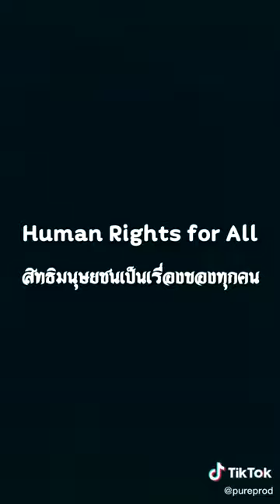ทุกขา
รางวัล Popular vote
TikTok ประเภทนักเรียน ระดับมัธยมศึกษา
ชื่อผลงาน : ทุกขา
ผลงานของ : ทีม DONGRAK
นายวิทวัส บุญมา
นางสาวนาริศา สายยศ
นายชาคริต ไชยบุตร
ผลงานการประกวดคลิปสั้นผ่านแพลตฟอร์ม TikTok
ในหัวข้อ “Human Rights for All สิทธิมนุษยชน เป็นเรื่องของทุกคน”
ภายใต้โครงการเยาวชนคนรุ่นใหม่ใส่ใจและยืนเคียงข้างสิทธิมนุษยชน
(Youth Standing Up for Human Rights)